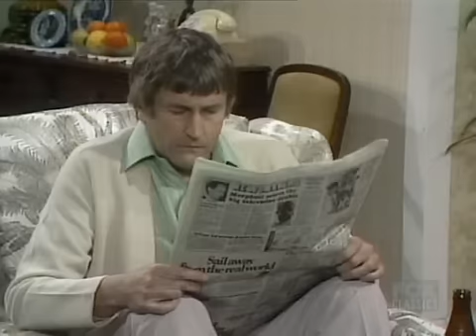What NRL fans think of AFL - Ted Bullpit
Ted Bullpit from Kingswood country sees AFL on TV and has a few words to say.  This is what most rugby league fans think of aerial ping pong, the number two girls sport in Australia